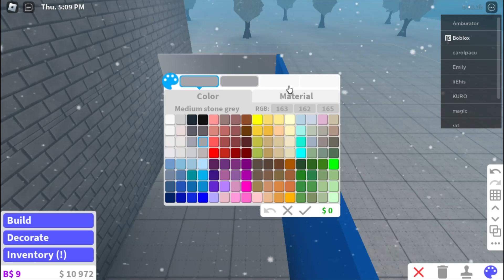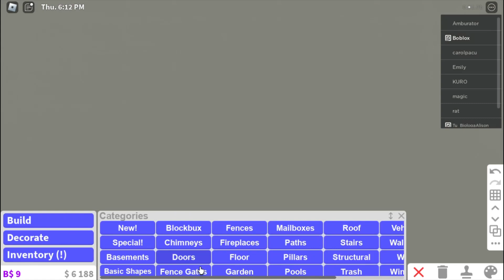Building A garage (Bloxburg)